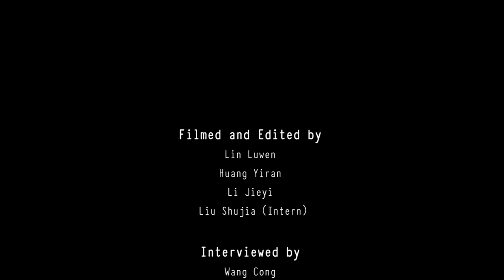Liu Xin: Media should be more specific, accurate and fair in its reports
CGTN anchor Liu Xin @thepointwithlx's new show the Headline Buster seeks to check whether Western media is reporting on China in a fair way based on facts. Liu told GT about the inspiration of the new program in an exclusive interview, saying media should be more specific, accurate and fair in its reports.